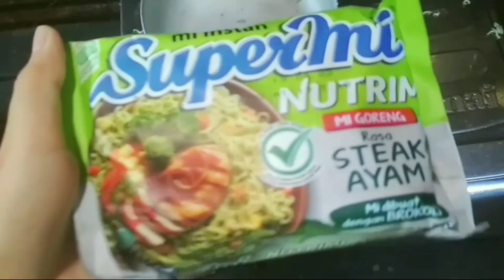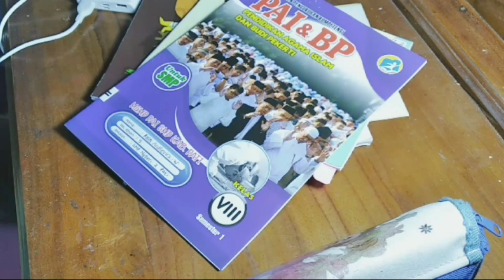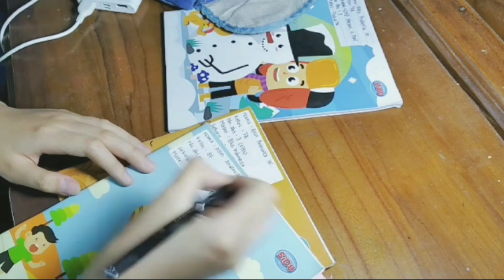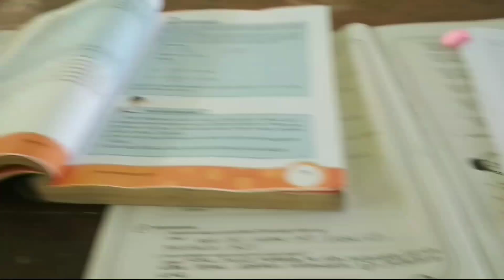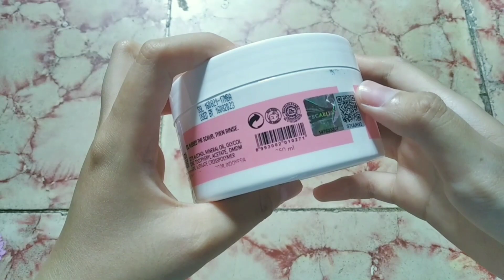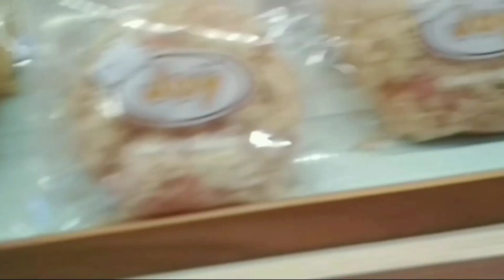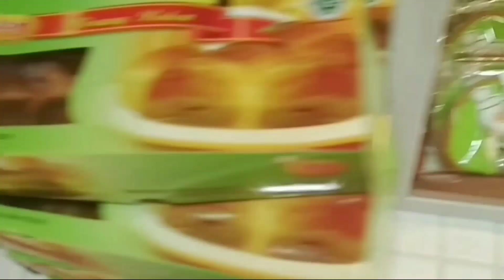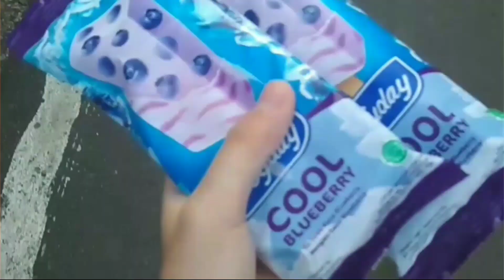a day in my life as a student 🧸🌾[indonesia]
hai guys! kembali lagi di aesthetic daily vlog aku 🤗 hari ini aku upload video a day in my life as a student karena aku juga udah mulai sekolah tatap muka 🏫